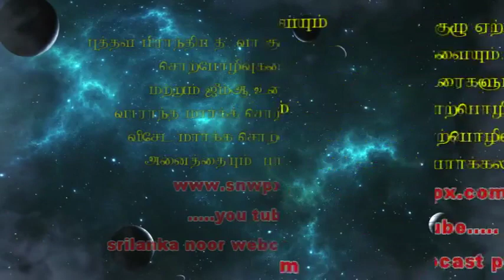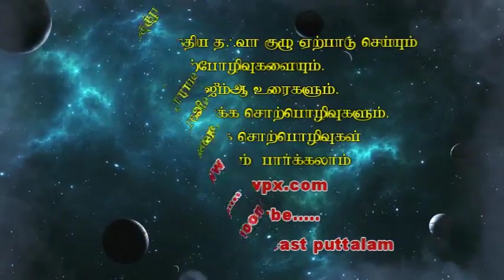snw.அஷ்.ரிப்னாஸ் (தவ்ஹீதி) அமானிதமாக ஏற்கப்படும் பொறுப்புக்கள்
அமானிதமாக ஏற்கப்படும் பொறுப்புக்கள்